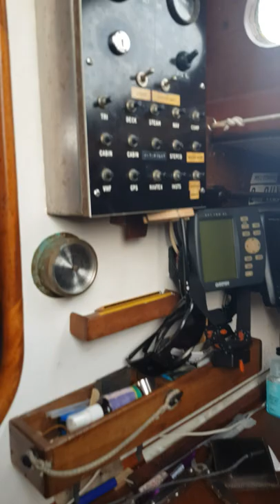Lockdown afloat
Old Man Sailing locked down and content on his boat with the seals.